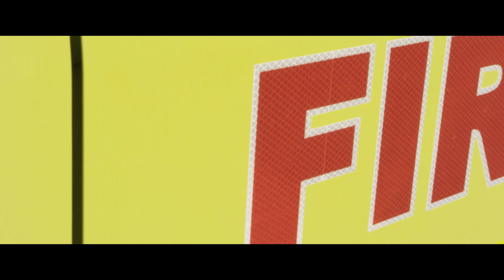Airservices Australia Aviation Rescue Fire Fighters. A Career for the future.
Airservices Australia's Aviation Rescue Fire Fighters are the first responders to the aviation industry. We play a crucial role – ensuring the safe, reliable and efficient use of Australia’s skies. It’s this team of diverse and dynamic people on the ground that will be there to respond to the emergency and safety needs of airlines, airports and the travelling public. A career with Airservices’ Aviation Rescue Fire Fighters is a career for the future.